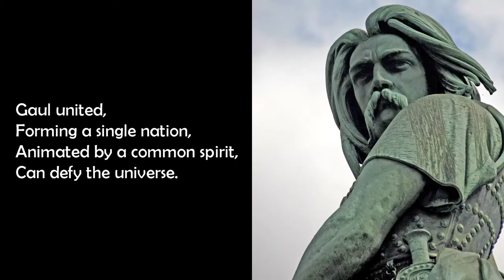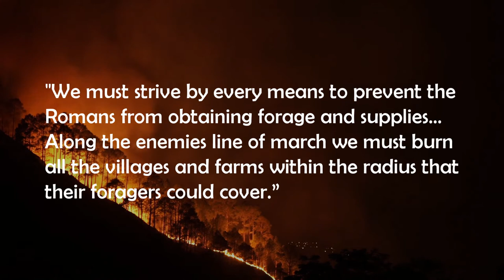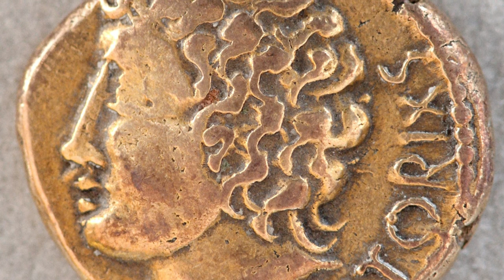Vercingetorix and the Celtic Rebellion Against Rome in Gaul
Vercingetorix and the Celtic Rebellion Against Julius Caesar and Rome in Gaul - CelticHistory - So reads the inscription of a French monument dedicated to the ancient Gallic leader, Vercingetorix. The monument was built in 1865, and was essentially a piece of unifying propaganda by the French Emperor, Napoleon III.

The character that the monument reveres is a fascinating one however, as he led one of most famous revolts against Rome in history. The story starts in 52 BC, when Julius Caesar had briefly left Gaul and was in northern Italy. At a secluded spot in a Gallic woodland, Celtic leaders met to discuss the situation with Rome, which was in control of a large percentage of Gaul after 6 years of war.

The Gallic leaders expressed their anger at the fate of Acco, the former leader of the Senones, a Gallic tribe. The previous year, in 53 BC, Julius Caesar had tried and convicted Acco of treason after the Gallic leader had inspired his people to fight against the Romans. As punishment, Acco had been publicly flogged to death in front of other Celtic chieftains, undoubtedly to send a message. Needless to say, this had left a bitter taste in Celtic mouths, and ultimately inspired rebellion. As Caesar wrote in his commentaries, the Celtic leaders decided that “it was better to die in battle than to resign themselves to the loss of their ancient military glory and the liberty inherited from their ancestors.”

The meeting ended after the Gallic leaders took an oath to stand by their fellow Celts against Rome, and it was decided that the Carnutes tribe, which meant the horned ones in Gaulish, probably in reference to their helmets, would be the first to strike. The Carnutes attack occurred in Cenabum, which is modern-day Orléans in north-central France, when they attacked the Roman force stationed on their territory. The news of the attack spread rapidly through Gaul, fuelling a spirit of revolt.

The young Vercingetorix of the Arverni tribe was one who prosletized this spirit, inspiring his fellow Celts to rebel. His uncle disagreed however, feeling that it was too risky to oppose Rome, and expelled his nephew from the town of Gergovia. Undeterred, Vercingetorix began rallying his fellow Celts from the surrounding countryside, and soon after, he was named King of the Arverni tribe. In the following weeks, he managed to unify a whole range of Gallic tribes behind him, including the Senones and the Parisii, and he was elected Commander-in-Chief of the Gallic resistance.

Caesar, a biased source of course, described Vercingetorix as a man of boundless energy and stoic disicpline, yet this was mixed with a brutal streak. Vercingetorix was from an interesting family. His powerful father, Celtillus, had been killed by his fellow Gauls after trying to declare himself king of all of Gaul. Vercingetorix soon raised an army however, using strict discipline to maintain order. According to Caesar, Vercingetorix punished disloyalty by torture and death, and was even said to cut his troops ears off, or gouge out one of their eyes, to maintain discipline.

In his campaign against the occupying Roman force, Vercingetorix employed scorched earth tactics. In a council of war in 52 BC, Vercingetorix told his fellow Celts that “we must strive by every means to prevent the Romans from obtaining forage and supplies… Along the enemies line of march we must burn all the villages and farms within the radius that their foragers could cover.” His soldiers duly obliged, burning as many as 20 towns in one day along the Roman line. This stratgey worked relatively well for a period, as the Gauls managed to make Caesar’s campaign arduous for a time.

John Haywood | Vercingetorix and the Failure of Gallic Resistance, Published in History Today Volume 59 Issue 9 September 2009

Julius Caesar (1982) - The Conquest of Gaul (Penguin Books)